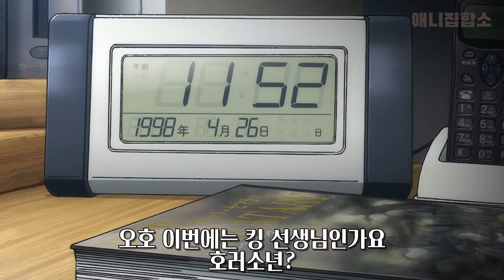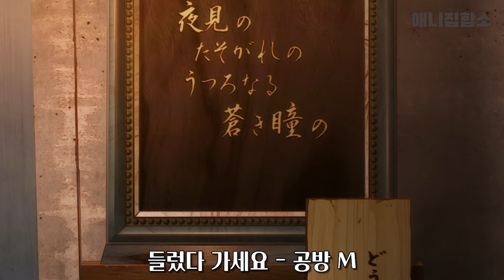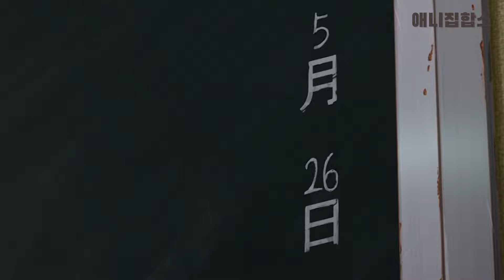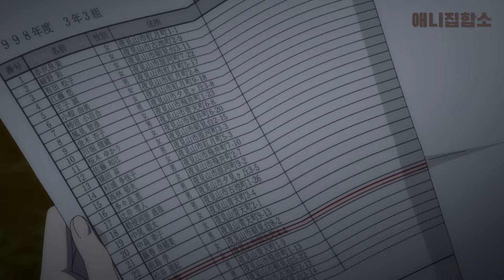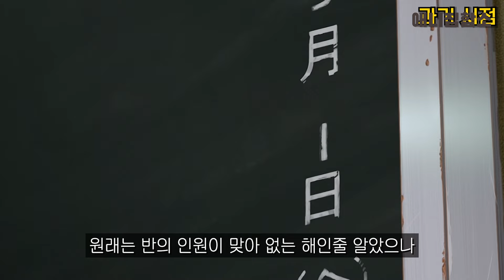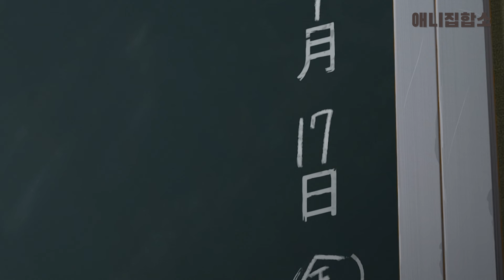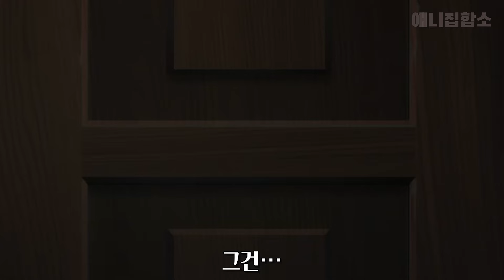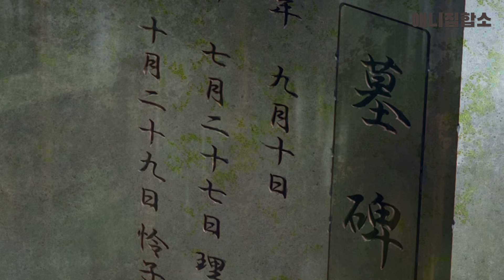🔥시골 학교로 전학 온 중학생이 겪는 초자연적 현상으로 고어물의 정석을 보여준 애니🔥(애니리뷰)(결말포함)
애니 제목은 " 어나더 "입니다
-PS-